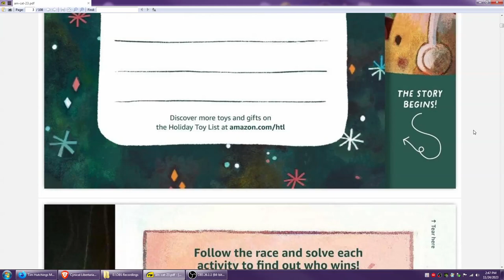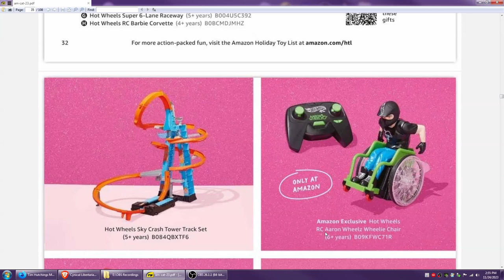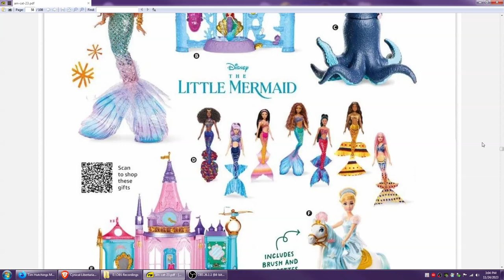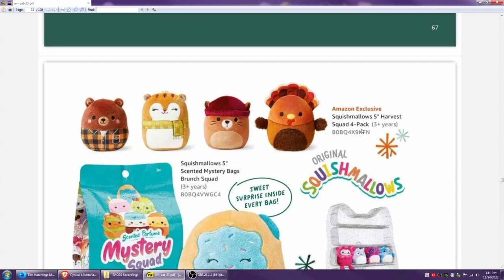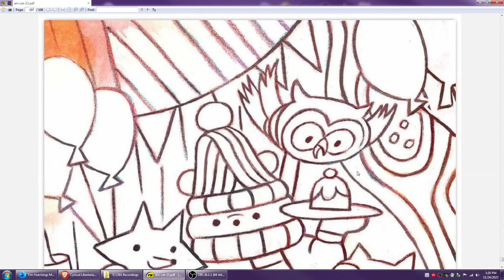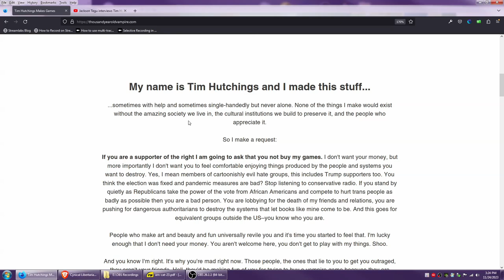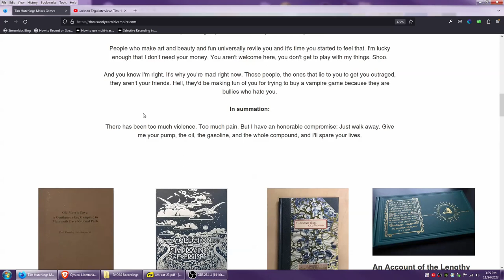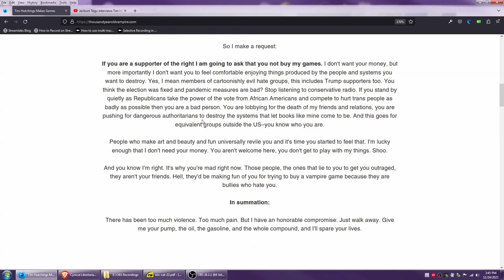Watching The Decline 0009 - The World According To Amazon and Game Creator Wants Everything....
Watching The Decline 0009 - The World According To Amazon and Game Creator Wants Everything You Own In Exchange For Allowing You To Live.
Released under the BipCot NoGov License